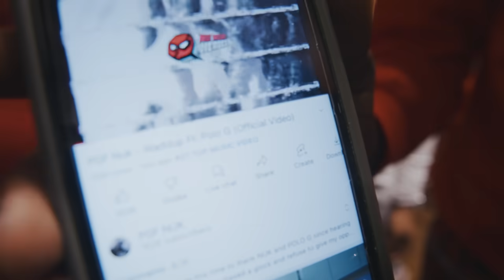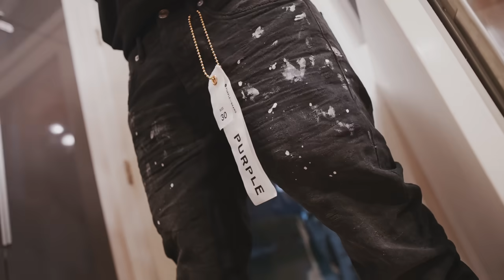PGF Nuk - Talk My Shit (Official Video)